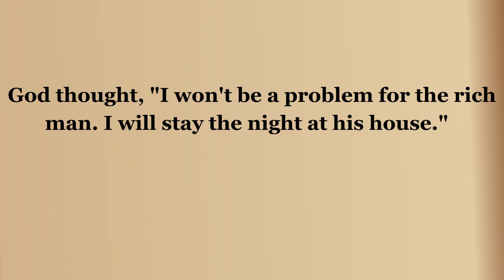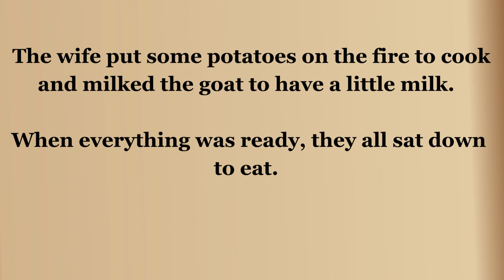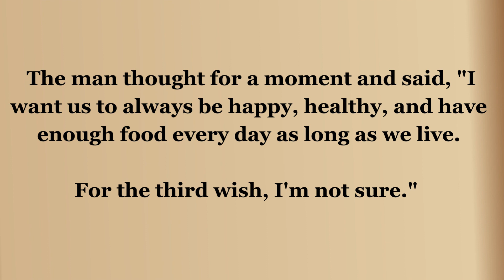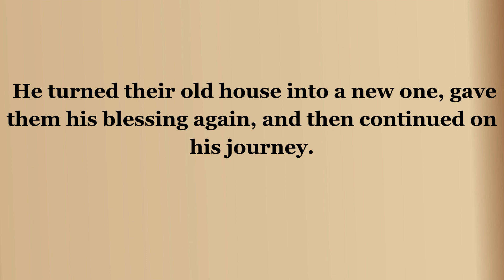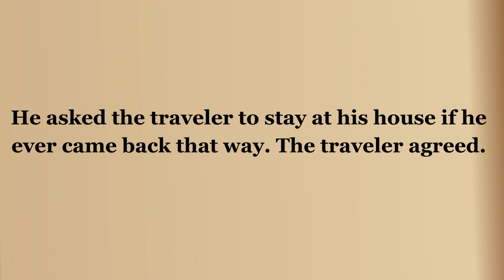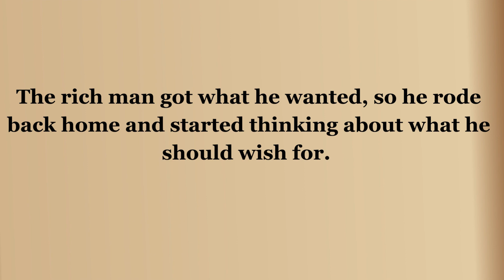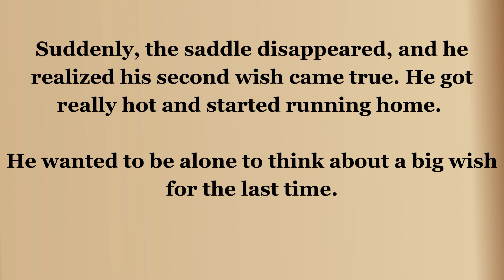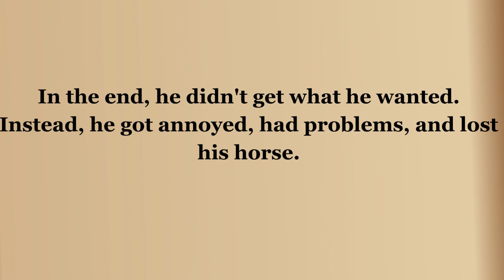Learn English through Story Level 1 🔥 Rich Man, Poor Man - Improve English Conversation Skills